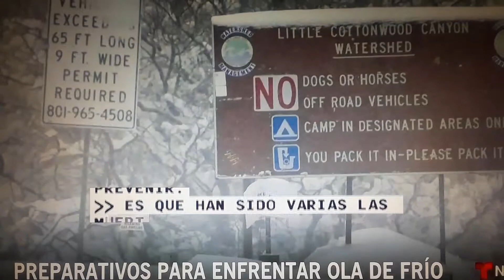Preparativos para enfrentar ola de frio.